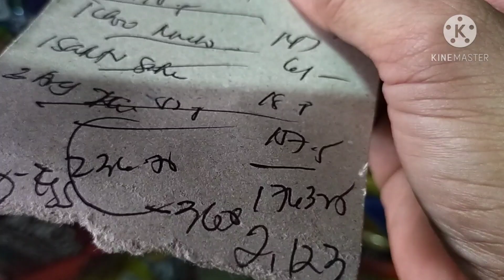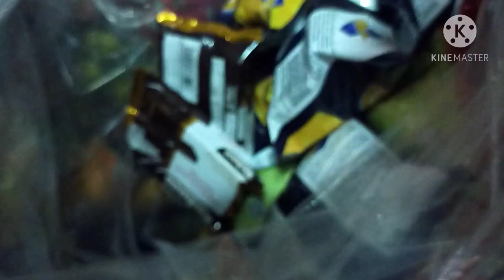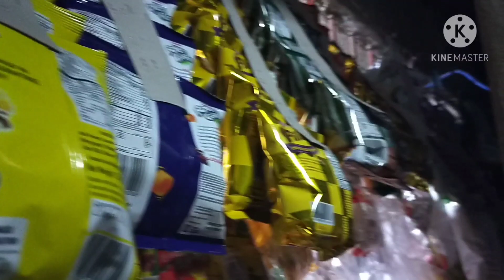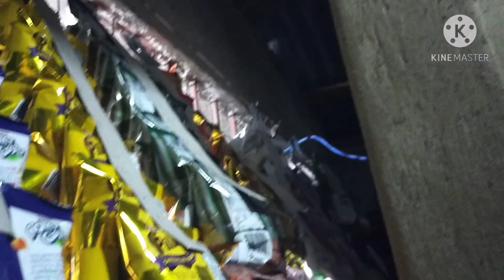Grocery Haul worth of 2.1k Gaano karami Display more on Checheria